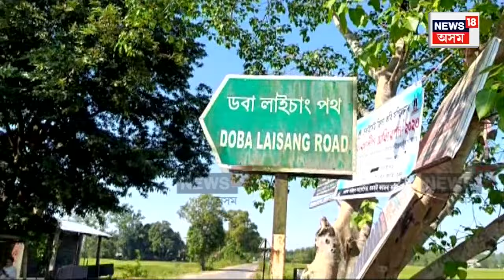Deforestation News : এফালে অমৃত বৃক্ষ আন্দোলন আনফালে বনধ্বংস | N18V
Deforestation News | এফালে অমৃত বৃক্ষ আন্দোলনৰ জৰিয়তে প্ৰকৃতি ৰক্ষাৰ পদক্ষেপ আনফালে চলিছে বনধ্বংস যজ্ঞ। চৰাইদেউ জিলাৰ লাইচেং গাঁৱত MVCC cable সংযোগৰ নামত কাটি তহিলং কৰিছে পথৰ দাঁতিত ৰোপণ কৰা গছৰ ডাল।